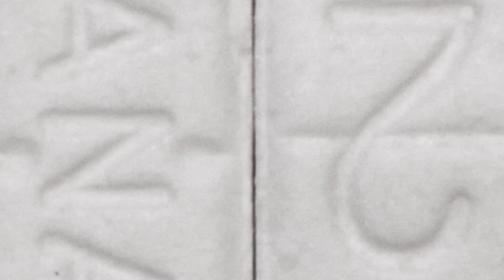[FREE] ICEWEAR VEZZO x EST GEE x GT Type Beat - "At tha Peak"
TRACKOUTS: $100
EXCLUSIVE: $200